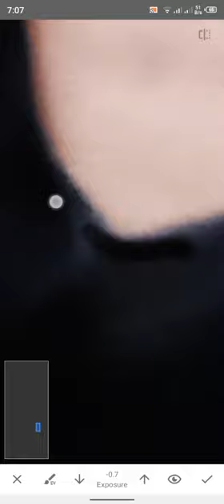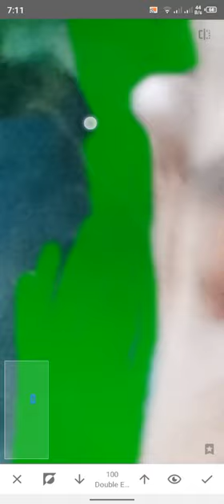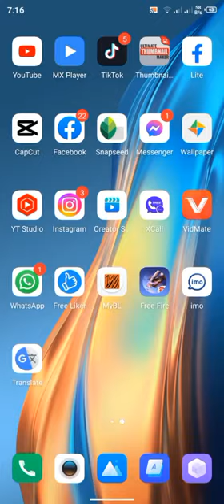আমার সবচেয়ে কাছের বোন এটা আমি Mi hermana más cercana este soy yo editando la foto de mi hermana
আমার সবচেয়ে কাছের বোন এটা আমি আমার বোনের ছবি এডিট করছি
Mi hermana más cercana este soy yo editando la foto de mi hermana

boroma naihati boro maa dance nohati

.boroma naihati kali puja 2021 burima puja naihati boro maa nach naihati boro maa

 history bama kali dance boroma song
 naihati boro maa song naihati boro maa makeup shantipur bama kali nach naihati

 boro maa status boroma cartoon naihati boro maa dadagiri episode

Bharat aur movie bharat aur movie bharat aur movie bangla bharat aur movie songs aur bharat movie live india aur movie bharat aur film bharat aur cinema bharat aur cinema bangla bharat aur pakistan movie bharat aur notun movie C 6.0 VOLTE . K / S 40 U X K K K K K K K K K KDin The Day | Full Movie | Ananta | Barsha New Bangla Movie 2022 Music Din The Day | Full Movie | Ananta | Barsha New Bangla Movie 2022 Transcript Follow along using the transcript.  Din the day is a Bangladesh-Iran joint venture production film.  It's actors are Ananta and Khadiza Parvin Barsha ... more
 তোমাকেই চাই ৪ক ফুল সং অনন্ত জলিল , খাদিজা পারভীন বর্ষা হেদায়াতি & বেলাল খানOnly You Want 4k Full Song Anant Jalil,
 Iranian singer : Mohammad Reza Hedayati Bangladeshi singer : Belal Khan Main poem : Poet Helal Hafez Persian lyric writer : Poet Abdul Jabbar Kakayee Musician : Ali Asgar Rahimi Persian translate : Dr. Mumit Al Rashid Choreographer : Morteza Atashzamzam & Habib Rahman